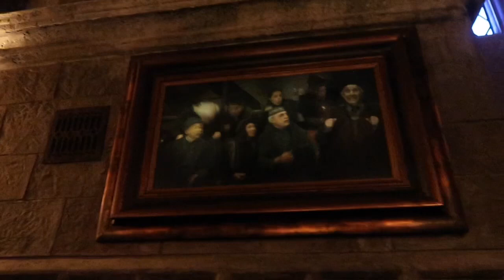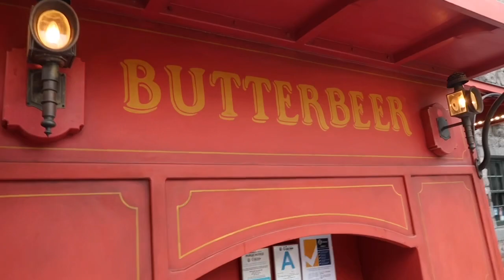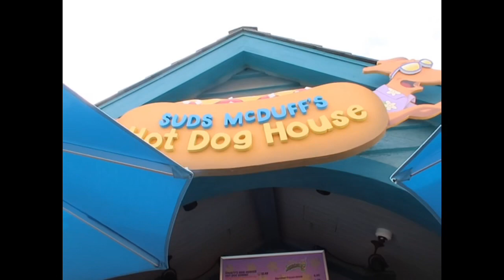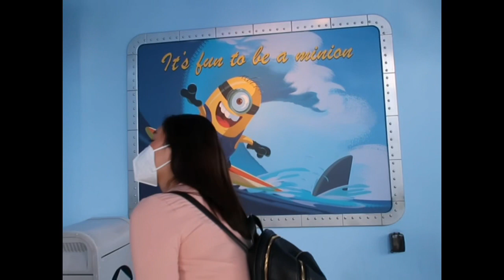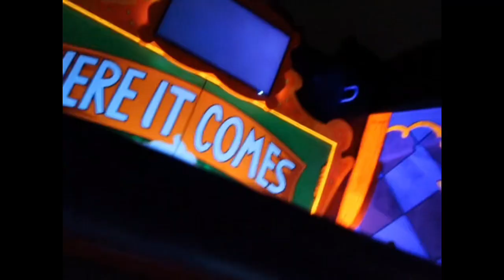Universal Studios Hollywood vlog!! | Harry Potter, studio tour, the Simpsons, sugarfish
Made a last minute trip to Universal studios. I recommend going right when they open so the lines aren’t as long.

We had dinner at Sugarfish and both ordered the Trust me which came with 9 pieces.

Song                                                               Random acts of kindness

Artist                                                              Airae